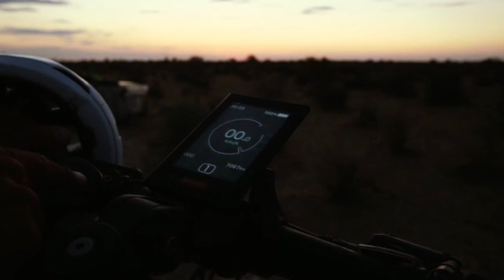Il viaggio può essere la chiave dei pregiudizi? | Yanez Borella | TEDxFermo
Soul silk: il nome del viaggio dato da Yanez prima della partenza e rivelatosi propiziatorio. Un'esperienza che ha toccato l'anima del viaggiatore come la seta: in maniera delicata ma indistruttibile, grazie alla straordinaria apertura e curiosità delle genti incontrate lungo la via della seta, che con i loro gesti hanno abbattuto ogni paura e pregiudizio. Explorer, traveller and sportsman. Born in Milan 40 years ago, he lives in Fai della Paganella in Trentino after spending his childhood in Abruzzo on the slopes of Gran Sasso. Adventures are his daily bread, with running shoes, riding a bicycle or with a pair of skis. He has always loved to travel and experience the world and this has led him to live in various countries in recent years such as Brazil, England, Australia, New Zealand. In 2019 the first big enterprise, from Fai della Paganella in Trentino to Kashgar, in China, in e-bike has crossed in 100 days 10.000 kilometers with a difference in height of over 100.000 meters. What makes him do this? In addition to an irrepressible passion for adventure, nature and curiosity to know the history and culture of every corner of the world, there is always something more like promoting eco-sustainability and supporting charities. This talk was given at a TEDx event using the TED conference format but independently organized by a local community.